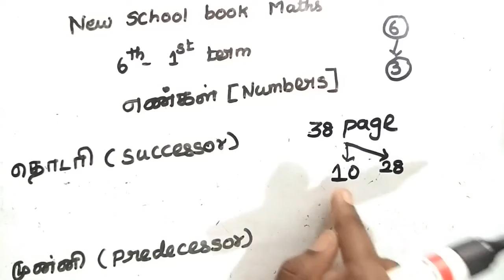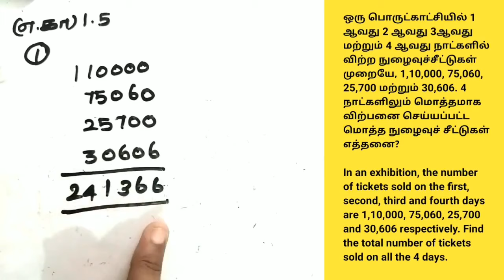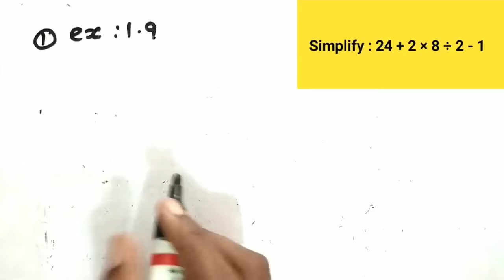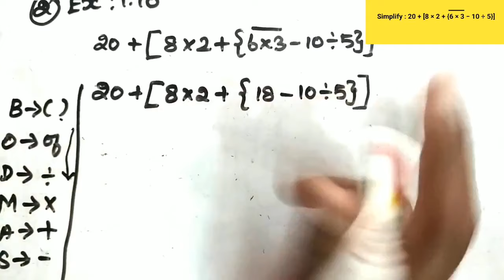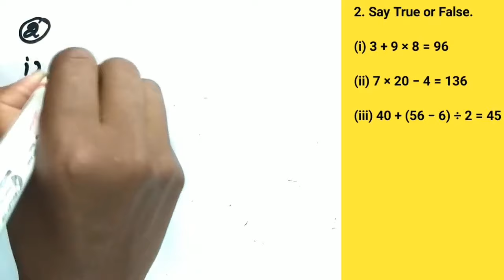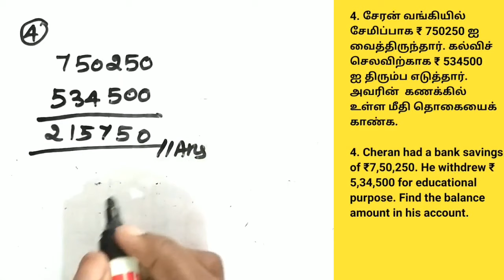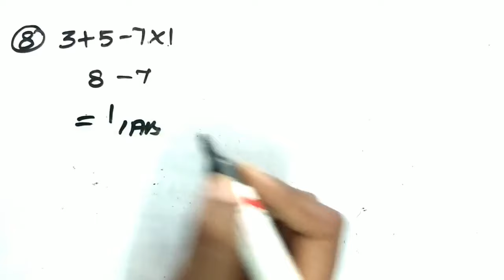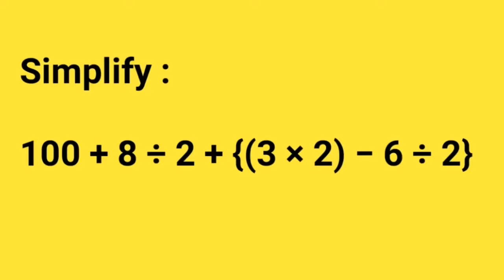6th New School Book Maths Term 1 |எண்கள்(NUMBERS) |PART 1|schoolbookmaths|NagaNotes|Tamil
6th New School Book Maths Term 1 |எண்கள்(NUMBERS)|NagaNotes|Tamil

7th New School Book Maths Term 1 |Algebra |PART 1|schoolbookmaths|NagaNotes|Tamil

6th new book Term 1

6th new book Term 2

6th new book Term 3

Simplification (இனிக்கும் கணிதம்)

How to get TNPSC MATHS 25/25

AREA & VOLUME (பரப்பளவு & கனஅளவு)

Simplification(சுருக்குக)

NUMBER SYSTEM(எண்ணியல்)

TIME & WORK (காலம் & வேலை)

CHAIN RULE(நேர்மாறல்,எதிர்மாறல்)

PERCENTAGE(சதவீதம்)

SIMPLE INTEREST(தனிவட்டி)

COMPOUND INTEREST(கூட்டுவட்டி)

RATIO&PROPORTION(விகிதம் & விகிதச்சாரம்)

STATISTICS(புள்ளியல்)

AVERAGE(சராசரி)

Arithmetic Progression

GEOMETRIC PROGRESSION

 REASONING